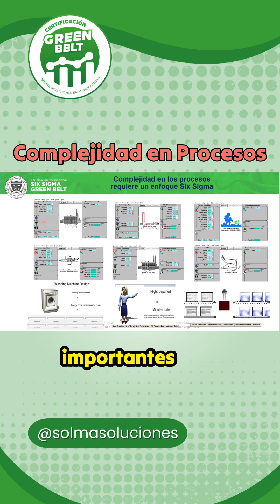𝐔𝐋𝐓𝐈𝐌𝐎𝐒 𝐃𝐈𝐀𝐒 ⚠️ 𝐒𝐈𝐗 𝐒𝐈𝐆𝐌𝐀 𝐆𝐑𝐄𝐄𝐍 𝐁𝐄𝐋𝐓 🟢 $1000 MXN OFF 🔥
¡Aprende SSGB con Minitab, DOE, Pruebas de Hipótesis, DMAIC y más!
📍 Inicia el 15 de junio 💵 $8000 MXN 💰 $470 USD

La Certificación está registrado ante Accredible, se genera un token que liga tu certificado a la blockchain, podrás agregar a tu perfil de LinkedIn de inmediato

Tiene validez internacional ante la council for six sigma con sede en USA

 Las sesiones son online en vivo y se quedan grabadas durante un año (academiasolma.com)